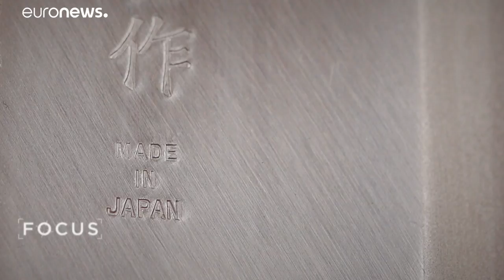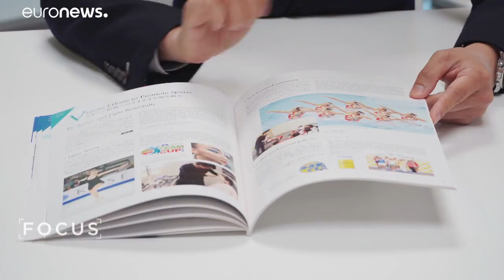O acordo de livre comércio entre o Japão e a União Europeia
Esperam-se grandes benefícios tanto para o Japão como para o bloco regional europeu, a partir do próximo ano.…